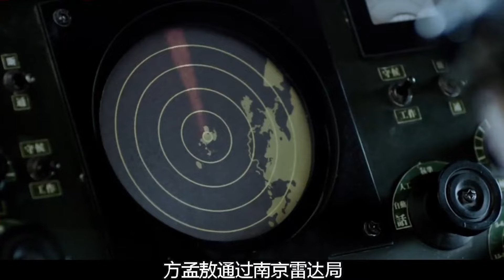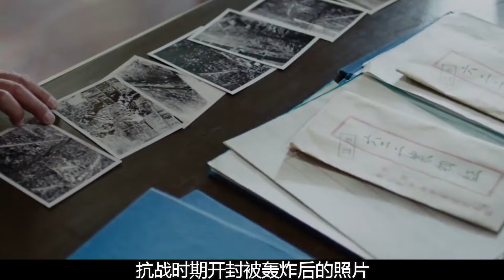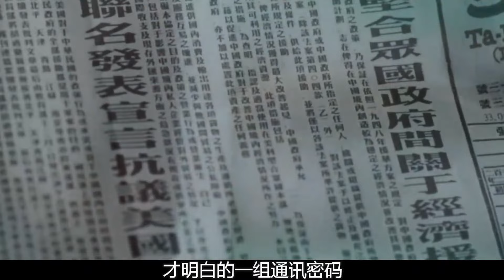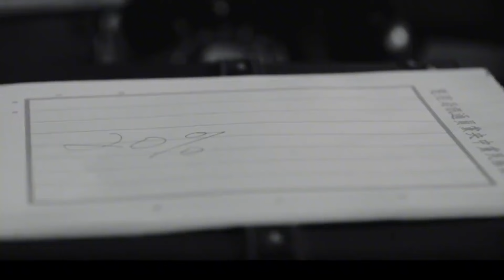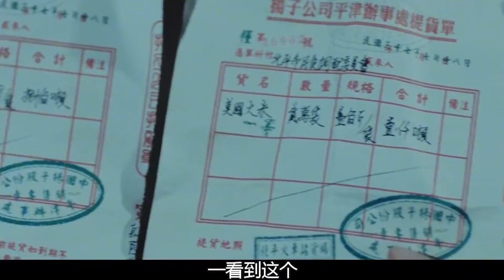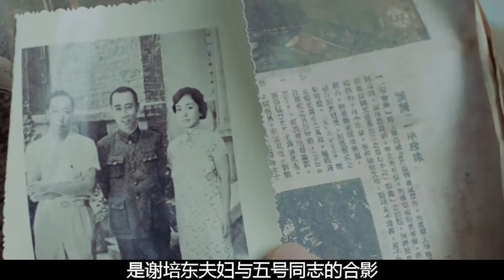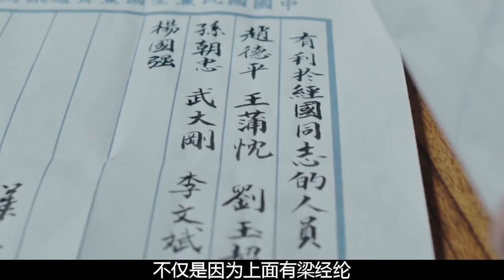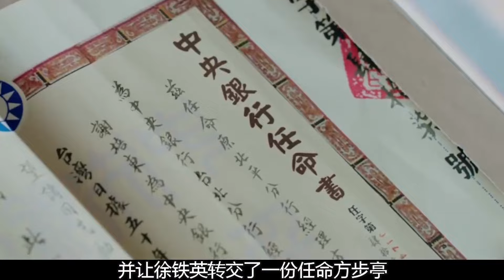文化人如何玩转人情世故丨一口气看完【北平无战事】战争谍战剧解说